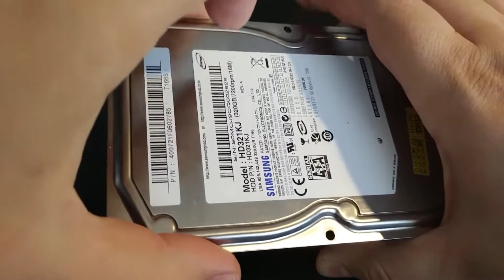Ep #1 - Dead or alive?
First find is a Samsung HD321KJ 320GB SATA HDD
The manufacture date shows it was out in 2008.08